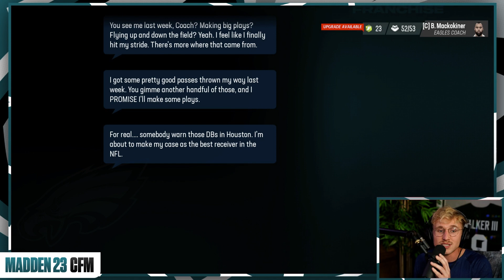He Needs 200+ For His X Factor…Legends Franchise Week #8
our new wr can already unlock his x factor!?!?! can he do it or will meags crumble under pressure in our legends franchise week #8

Social Medias
Meags -